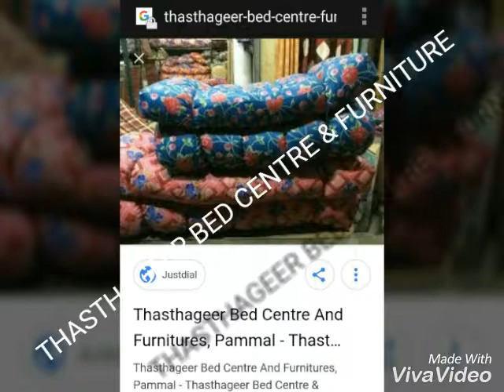no 1 FURNITURE shop in India